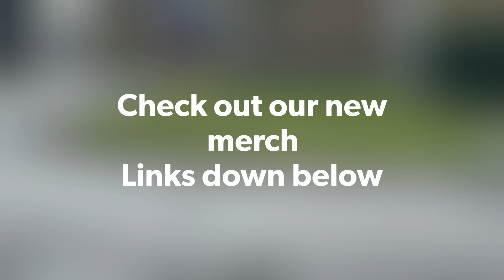Accident @ the apartment complex